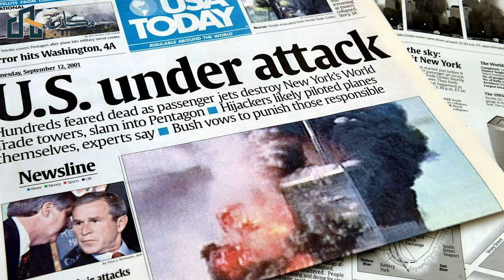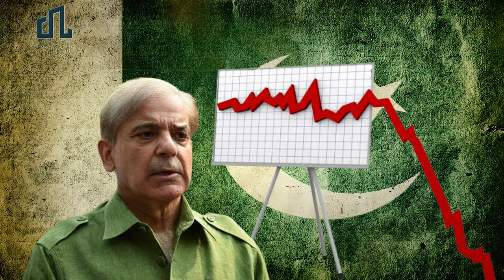Pakistan’s Journey to Stability: 76 Years of Challenges & Hopes | Makaan Solutions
This video takes an in-depth look at Pakistan's critical challenges spanning over 76 years, highlighting the historical and economic hurdles the country has faced, including wars and financial crises. We discuss the government's recent policies aimed at economic stabilization and the significant role that individual contributions, like tax filing, play in this journey. Becoming a tax filer isn’t just a duty; it’s a critical step towards economic progress. Tune in to explore how these efforts could shape a brighter future for Pakistan and the essential role every citizen can play in this transformative journey.

0:00 - Introduction to Pakistan's Fragile State
1:30 - Historical Challenges and Government Actions
3:00 - Economic Struggles and Warfare Impacts
4:15 - The Importance of Becoming a Tax Filer
5:30 - Government Policies for Becoming a Filer
6:45 - The Future of Pakistan: Opportunities Ahead

Pakistan economy,
economic crisis,
tax filing Pakistan,
Pakistan stabilization,
future of Pakistan,
economic policy Pakistan,
76 years challenges Pakistan,
Pakistan government policies,
bright future Pakistan,
financial crisis Pakistan,
Pakistan history,
economic stability Pakistan,
role of tax filers